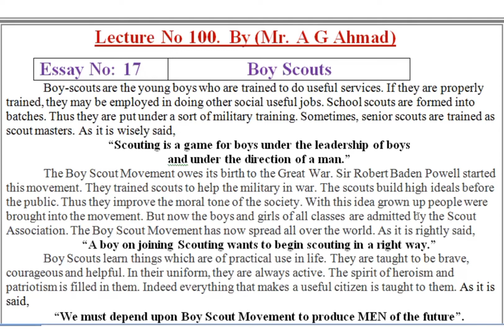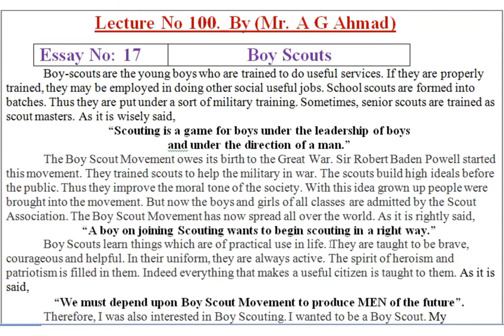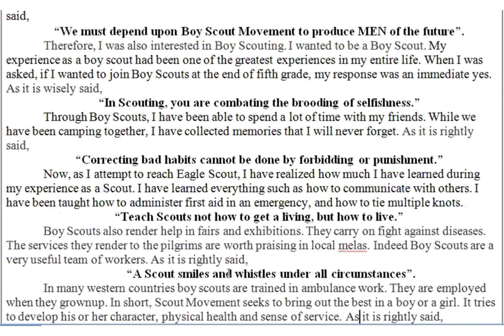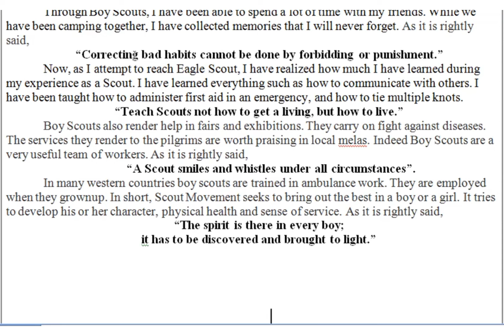Essay 17 Boy Scouts by AG Ahmad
Essay No: 17 Boy Scouts
Boy-scouts are the young boys who are trained to do useful services. If they are properly trained, they may be employed in doing other social useful jobs. School scouts are formed into batches. Thus they are put under a sort of military training. Sometimes, senior scouts are trained as scout masters. As it is wisely said,
“Scouting is a game for boys under the leadership of boys
and under the direction of a man.”
The Boy Scout Movement owes its birth to the Great War. Sir Robert Baden Powell started this movement. They trained scouts to help the military in war. The scouts build high ideals before the public. Thus they improve the moral tone of the society. With this idea grown up people were brought into the movement. But now the boys and girls of all classes are admitted by the Scout Association. The Boy Scout Movement has now spread all over the world. As it is rightly said,
“A boy on joining Scouting wants to begin scouting in a right way.”
Boy Scouts learn things which are of practical use in life. They are taught to be brave, courageous and helpful. In their uniform, they are always active. The spirit of heroism and patriotism is filled in them. Indeed everything that makes a useful citizen is taught to them. As it is said,
“We must depend upon Boy Scout Movement to produce MEN of the future”.
Therefore, I was also interested in Boy Scouting. I wanted to be a Boy Scout. My experience as a boy scout had been one of the greatest experiences in my entire life. When I was asked, if I wanted to join Boy Scouts at the end of fifth grade, my response was an immediate yes. As it is wisely said,
“In Scouting, you are combating the brooding of selfishness.”
Through Boy Scouts, I have been able to spend a lot of time with my friends. While we have been camping together, I have collected memories that I will never forget. As it is rightly said,
“Correcting bad habits cannot be done by forbidding or punishment.”
Now, as I attempt to reach Eagle Scout, I have realized how much I have learned during my experience as a Scout. I have learned everything such as how to communicate with others. I have been taught how to administer first aid in an emergency, and how to tie multiple knots.
“Teach Scouts not how to get a living, but how to live.”
Boy Scouts also render help in fairs and exhibitions. They carry on fight against diseases. The services they render to the pilgrims are worth praising in local melas. Indeed Boy Scouts are a very useful team of workers. As it is rightly said,
“A Scout smiles and whistles under all circumstances”.
In many western countries boy scouts are trained in ambulance work. They are employed when they grownup. In short, Scout Movement seeks to bring out the best in a boy or a girl. It tries to develop his or her character, physical health and sense of service. As it is rightly said,
“The spirit is there in every boy;
it has to be discovered and brought to light.”